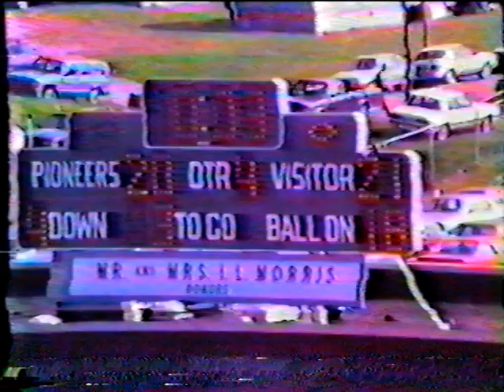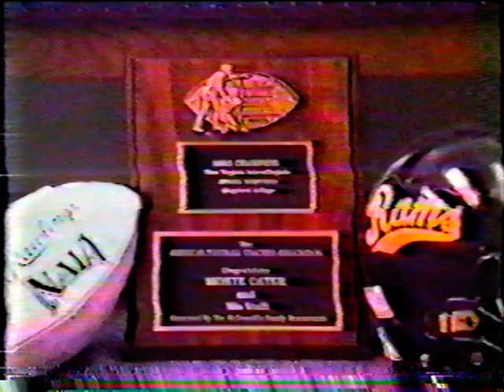1992 Shepherd Rams Football Highlights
1992 Shepherd Rams Football Highlights